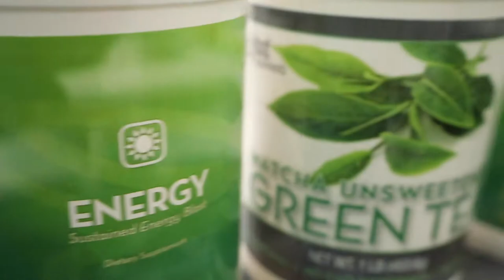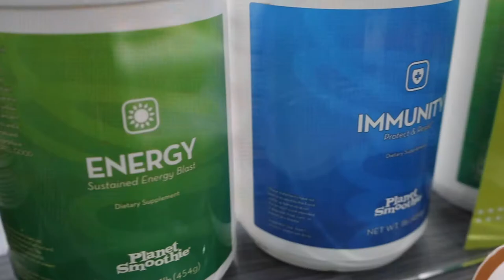Introducing PLANET SMOOTHIE at Gaviidae Common and MARICELA GALLARZO!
Introducing Planet Smoothie at the Gaviidae Common and a brief version of the small business story of Co-Owner and Small Business Owner Maricela Gallarzo

Video and production by Dan Collison
ASCAP and A Soundstripe Production